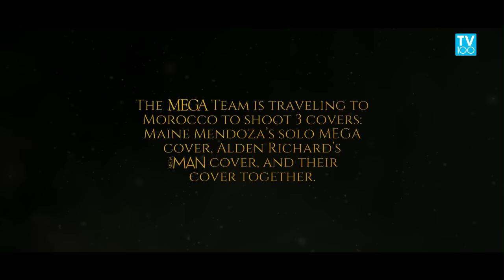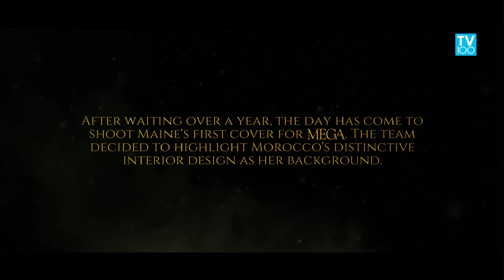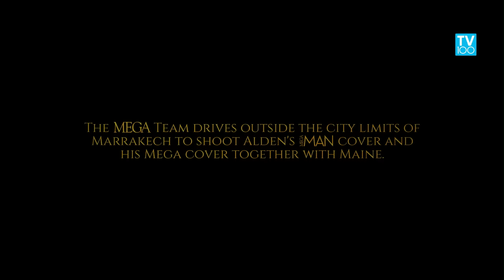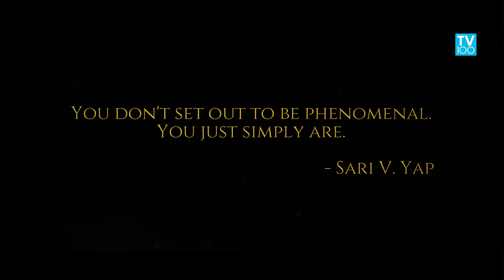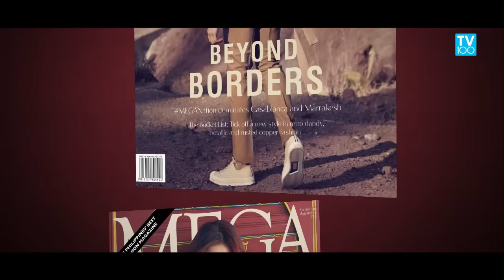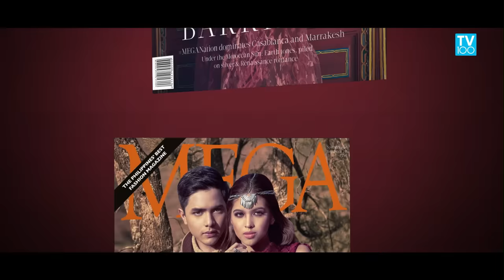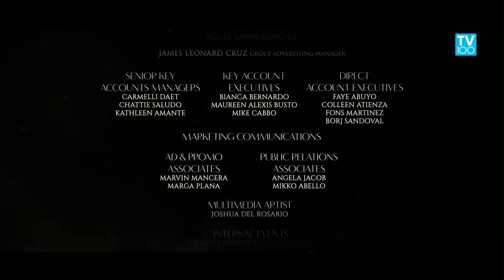MEGANation Morocco with AlDub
For the month of October, Alden Richards and Maine Mendoza grace the covers of Mega Magazine and Mega Man. Watch the full documentary of the phenomenal couple in their shoots in Morocco.

Written and Directed by: Michael Carandang

Starring: Alden Richards and Maine Mendoza

Sari Yap - One Mega Group Founder & CEO
Suki Salvador - MEGA Creative Director
Peewee Reyes-Isidro - MEGA Editor-In-Chief
Mark Nicdao - Photographer
Angelo Ramirez de Cartagena - MEGA & Mega Man Assistant Editor
Jeb Fronda - MEGA Associate Fashion Editor
James Bautista - Assistant Photographer

TV100:

Michael Carandang - TV100 Head
Vani Altomonte - Producer
Ching Yu - Producer
Jacob Benedicto - Producer
Jasper Bermejo - Senior Video Editor
Mark Legaste - Senior VIdeo Editor
Miko Migrino - Video Editor
Alyssa Quijano - Administrative Supervisor

Pond5 Music:
greater-good-epic-cinematic-td
remember-day
cinematic-trailer-awaited-retu
- vadim-kiselev-highway
- sands-and-stones
- cinematic-reflective-piano
- better-act-fast-zimmer-style-c
- through-east
- saga-yaya
      - born-suspense-epic-dramatic-td
      -simple-beat-loop
      -epic-cinematic-emotional-inspi
      -epic-dramatic-track
      -jdi-ab-min-beautiful-piano-chords-032314-6